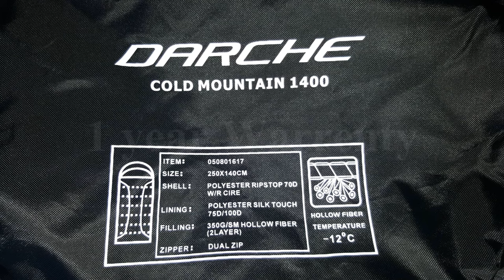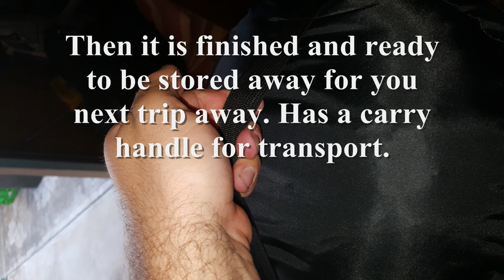Darche Cold Mountain 1400 -12 Sleeping Bag